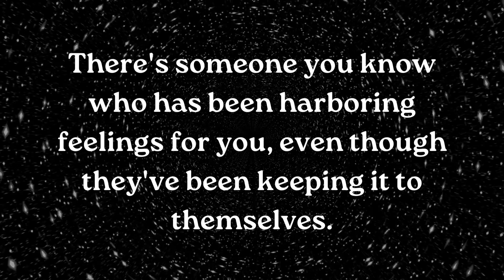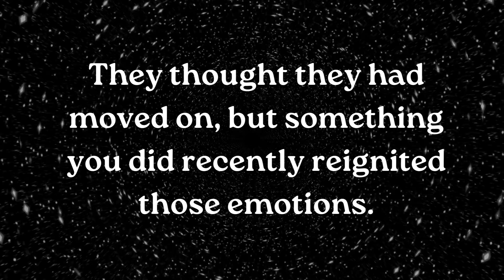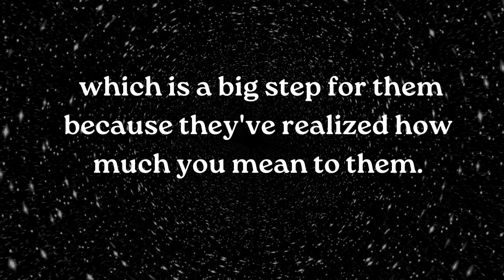⚱️Someone thought they had moved on but they.... smile relationship ~ Jesus